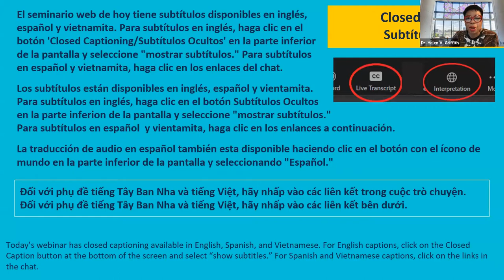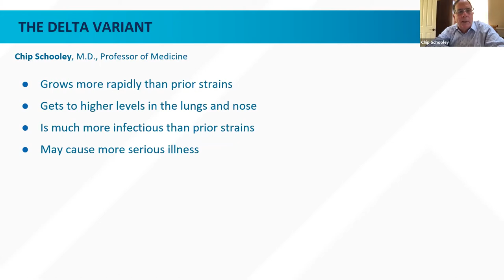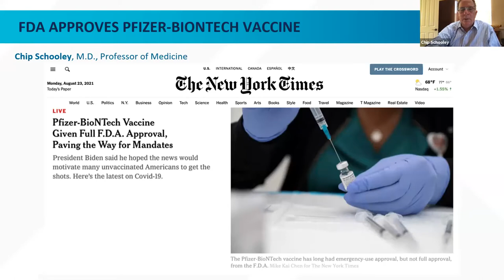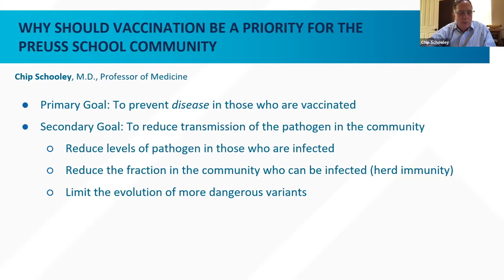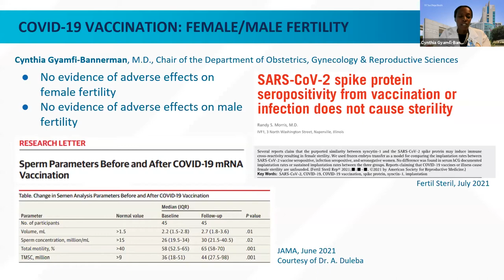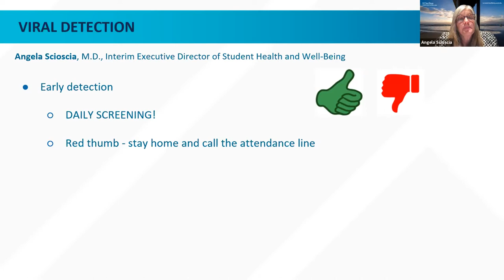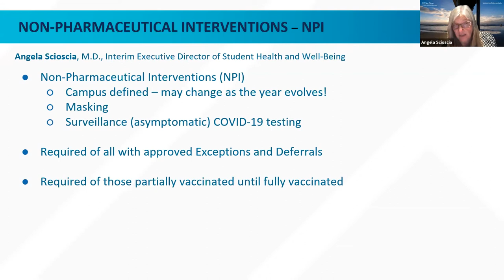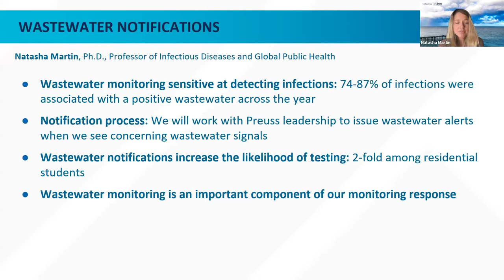Return to Learn: The Preuss School Town Hall (August 26, 2021)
Hosted by: Executive Director of The Preuss School Helen Griffith
Featured Speakers: Dr. Angela Scioscia, Dr. Chip Schooley, Dr. Natasha Martin, and Dr. Cynthia Gyamfi-Bannerman who will be discussing vaccine safety and importance as well as the vaccine mandate.